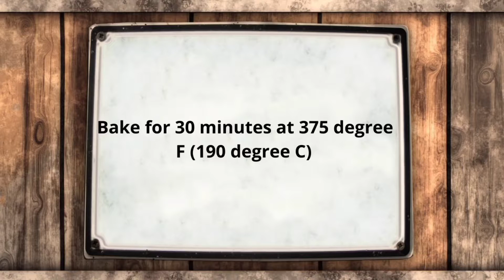Lemon Blueberry Muffins ll Ep.84